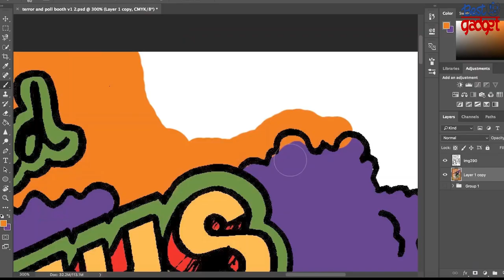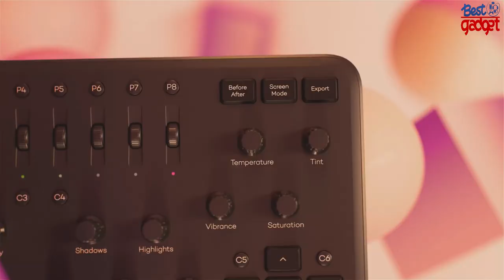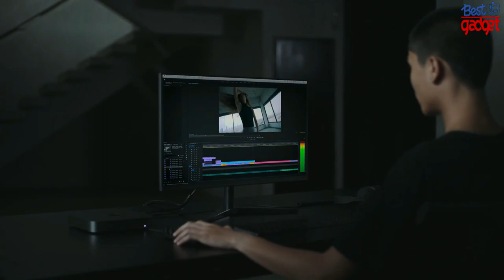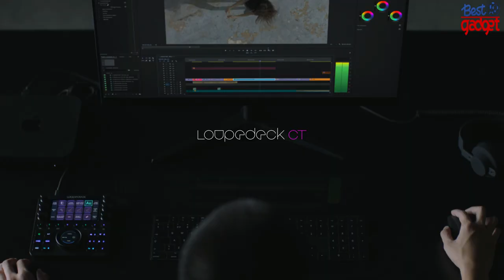3 Best Photo and Video Editing Console In 2020 - Video and Photo Editing Hardware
3► Tourbox Photo and Video Editing Console
●●Amazon US
●●Amazon UK
●●Amazon DE
●●Amazon FR

2► Loupedeck+ The Photo and Video Editing Console
●●Amazon US
●●Amazon UK
●●Amazon CA
●●Amazon DE
●●Amazon FR
●●Amazon IT

1► Loupedeck Creative Tool - The Custom Editing Console for Photo, Video, Music and Design
●●Amazon US
●●Amazon UK
●●Amazon CA
●●Amazon DE
●●Amazon FR
●●Amazon IT